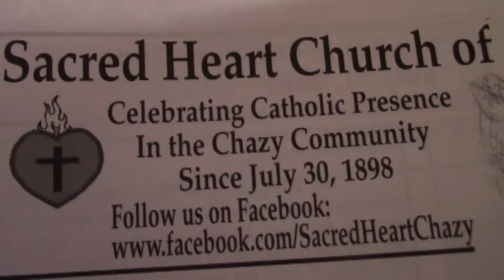Sacred Heart Fr. Crosby Installation 7-31-16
Bishop Terry LaValley is at Sacred Heart in Chazy to install Fr. Ted Crosby as their new Pastor before heading to St. Joseph's in West Chazy for a similar installment as their new Pastor, 2016.